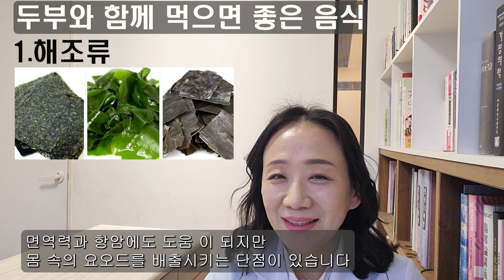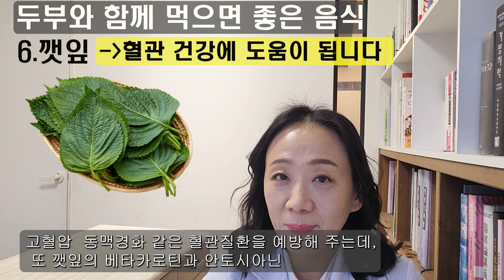두부활용,언두부,주의사항,어울리는 음식_4계절내내 유용하실겁니다_한약건식044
4계절내내 두부 활용하는 방법입니다.
언두부소개, 두부주의사항, 두부보관법, 두부와 어울리는 음식

서울시 강동구 강일동 순수한약국